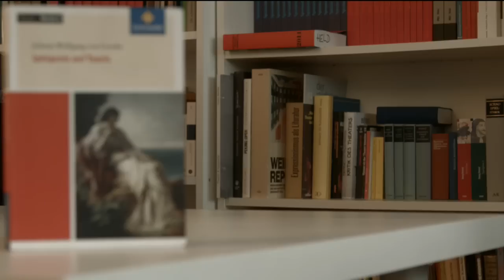IPHIGENIE AUF TAURIS – Einführung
Ab der Spielzeit 2014/15 stellen die Dramaturgen die Inszenierungen in Videoeinführungen vor.

IPHIGENIE AUF TAURIS

MIT
Iphigenie – TANJA SCHLEIFF
Thoas – ANDREAS GROTHGAR
Pylades – KONSTANTIN BÜHLER
Orest – JAKOB SCHNEIDER
Arkas – THIEMO SCHWARZ

Regie – MONA KRAUSHAAR
Bühne und Kostüme – KATRIN KERSTEN
Musik – SEBASTIAN HERZFELD
Dramaturgie – OLIVER HELD